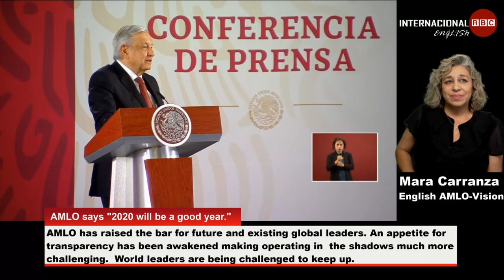English-AMLO Mexican President Morning conference 2020 will be a good year 1/2/2020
Obrador AKA AMLO today. For the entire year, AMLO has hosted daily press conferences at the national palace.  He addresses all issues either directly or with the appropriate cabinet officials present for detailed clarification.  He has completely revolutionized the way public policy is born, whereby the public is invited to participate in the implementation of new programs.  He has frequently stated that this was not a change in administration but instead a change of regimen.

English AMLOVision
AMLO-Vision @maravision